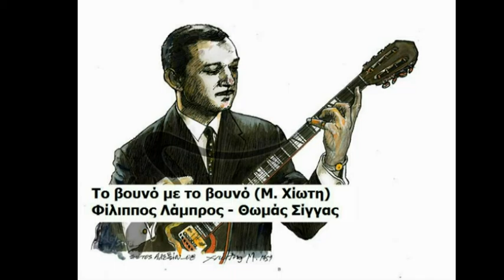Το βουνό με το βουνό (Χιώτη), Φίλιππος Λάμπρος - Θωμάς Σίγγας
Μ. Χιώτη
Φίλιππος Λάμπρος - Θωμάς Σίγγας
6/12/2015 Μυτιλήνη